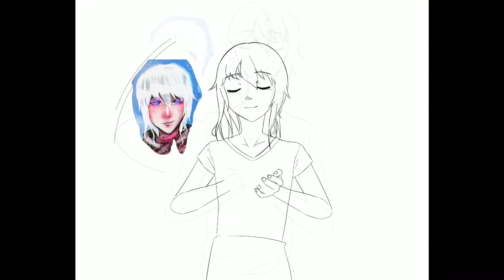lemons | speedpaint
art trade with someone on devart. oc belongs to them! (handle: mymymellow)

programs:
art: procreate
video editing: imovie